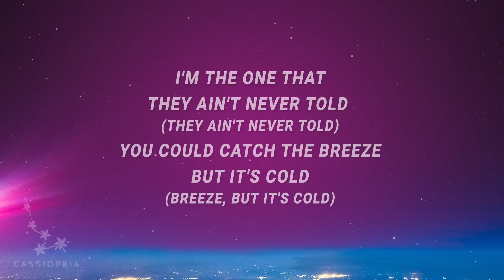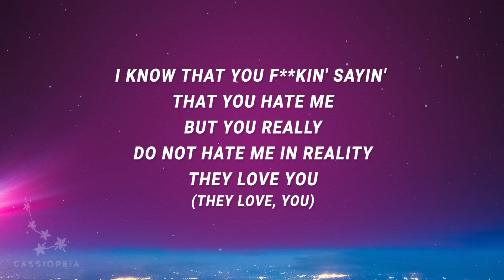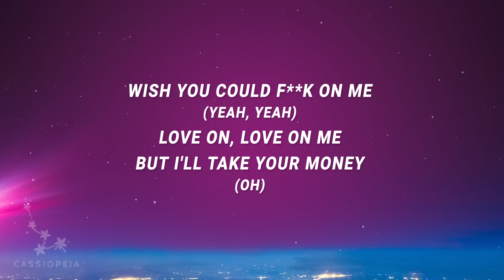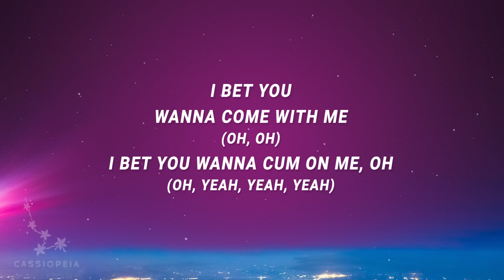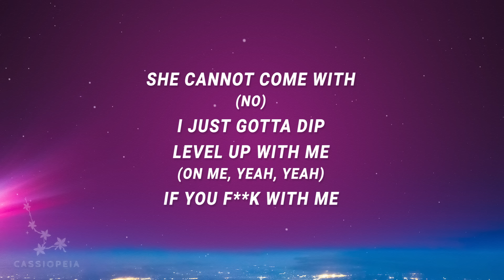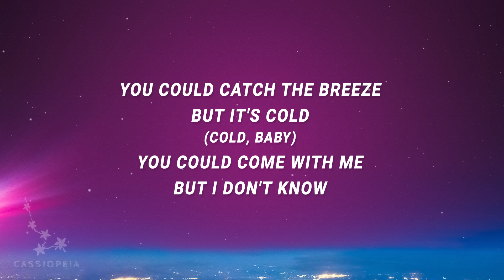Summer Walker - Treat me like white tees (White Tee) (Lyrics)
Treat me like white tees - 0:13

Summer Walker - White Tee

(Lyrics):
[Intro]
CrackGod made it

[Verse 1: NO1-NOAH]
Treat me like white tees (Treat me like white tees)
Don't get me dirty (Don't get me dirty)
Love, love, love on me (Love, love, love on me)
Love on, love on me (Love on, love on me)
She cannot come with (She cannot come with)
I just gotta dip (I just gotta dip)
Level up with me (Level up with me)
If you fuck with me (If you fuck with me)
Yeah, I'm that nigga from the O-2 (Yeah, I'm that nigga from the O)
I'm the one that they ain't never told (They ain't never told)
You could catch the breeze, but it's cold (Breeze, but it's cold)
white tee,treat me like white tees,white tee summer walker,white tees,
white tee lyrics,summer walker white tee,whit tee,treat me like white tees lyrics
You could come with me but I don't know (Me, but I don't know)
Big cappin' if you say that you didn't love me
Little bitch, you know I'm lovely, I'm that nigga from the O-2
I know that you fuckin' sayin' that you hate me
But you really do not hate me in reality they love you (They love, you)

[Chorus: NO1-NOAH]
Treat me like white tees
Don't get me dirty
Love on, love on me (Yeah)
When we in the V (When we in the V)
Jump on, jump on me (Jump on, jump on me)
Fuck on, fuck on me (Fuck on, fuck on me)
Yeah (Yeah)

Mess up your white tee
I'll do you dirty, yeah
Wish you could fuck on me (Yeah, yeah)
Love on, love on me, but I'll take your money (Oh)
I bet you wanna come with me (Oh, oh)
I bet you wanna cum on me, oh (Oh, yeah, yeah, yeah)
I got you feelin' so funny (Oh, yeah)
Feelin', feelin' free
Throw it all on me, yeah

[Chorus: NO1-NOAH & Summer Walker]
Don't get me dirty (Yeah, yeah, yeah-yeah, yeah, yeah)
Love on, love on me (Love, love, love, yeah, oh)
When we in the V
Jump on, jump on me (Yeah, yeah, yeah-yeah, yeah, yeah)
Fuck on, fuck on me (Oh, oh, ooh woah)
Yeah

[Verse 3: Summer Walker & NO1-NOAH]
Nigga, you know that I'm is a lil' bitch from the A
You know that you love how I move, you love my lil' ways
You love all that shit that I say (Say)
Love it when I call you bae (Bae)
I throw my lil' fist, I talk my lil' shit and I always be gettin' my way, hey, hey
You know what it is and you know what it ain't, ayy, ayy (Woah oh)
Them ugly-ass hoes that be callin' your phone can get out my way, ayy (Oh, yeah, yeah)
Doin' the things that I never will know (Oh, no, no)
Middle of summer my niggas is cold (Yeah, yeah)
We don't, we don't break the code
We, we just make the code
Fuck 'em, we don't bait the hoes
Fuck it, I'ma take a dose
Take a dose (Take a dose)
Take a dose

[Chorus: NO1-NOAH, Summer Walker & Both]
Love, love, love on me (On me)
She cannot come with (No)
I just gotta dip
Level up with me (On me, yeah, yeah)
If you fuck with me

[Outro: NO1-NOAH & Summer Walker]
Yeah, I'm that nigga from the O (Oh, woah, woah)
I'm the one that they ain't never told
You could catch the breeze, but it's cold (Cold, baby)
You could come with me, but I don't know
Lovin' on me, baby, yeah
Yeah, oh